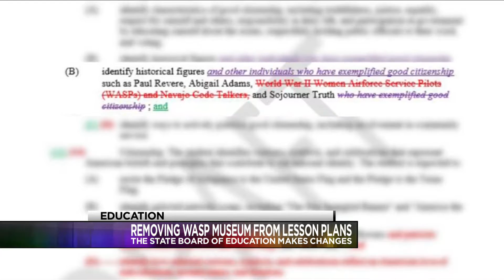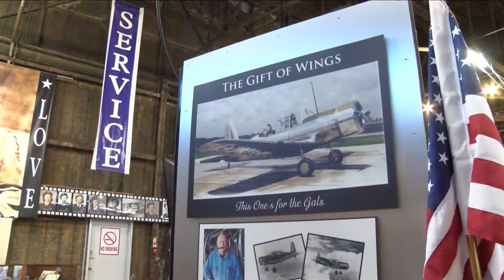WASP State lesson plans